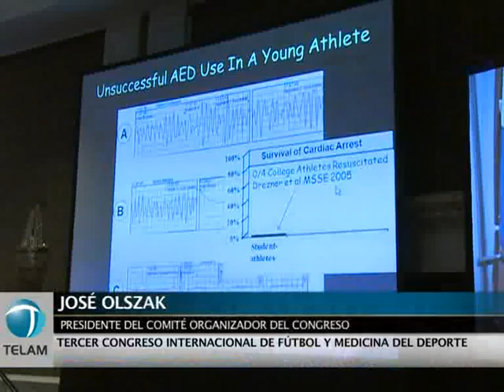Comenzó el Congreso de Medicina del Deporte organizado por Boca Juniors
El presidente del Club Altlético Boca Juniors, Jorge Ameal, fue el encargado de dar inicio esta tarde al Tercer Congreso Internacional de Fútbol y Medicina del Deporte, organizado por el Departamento Médico del club. La actividad se realiza desde hoy hasta el sábado en el Hotel Intercontinental de la ciudad de Buenos Aires.